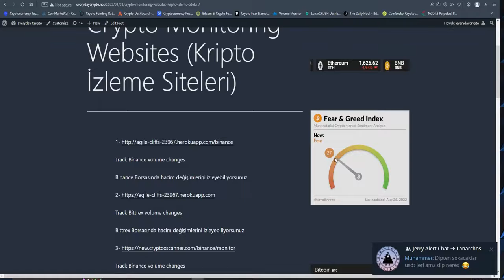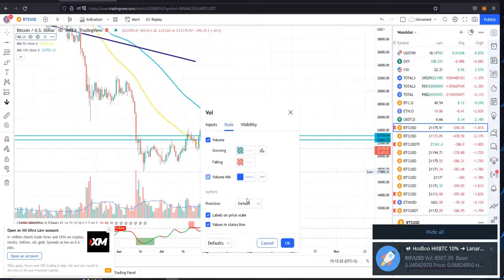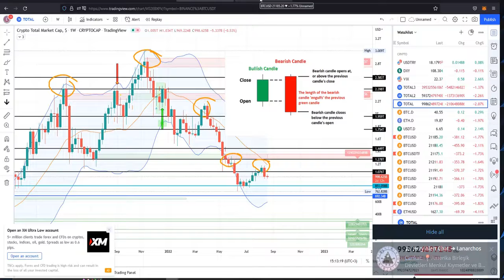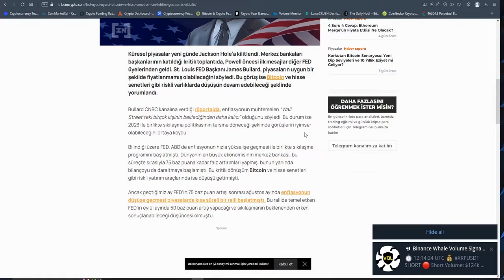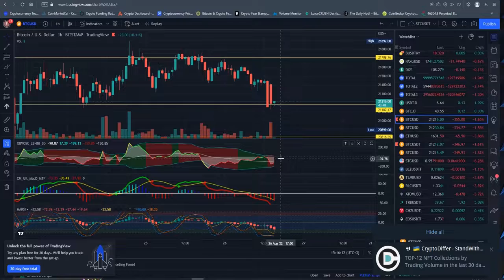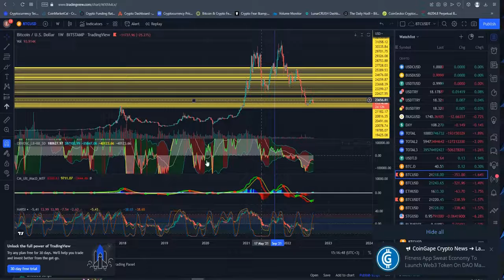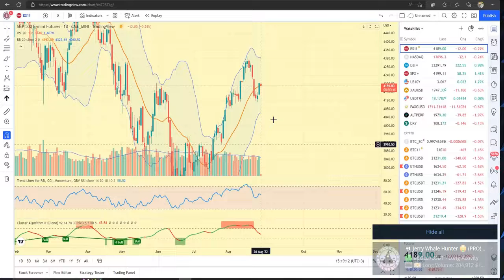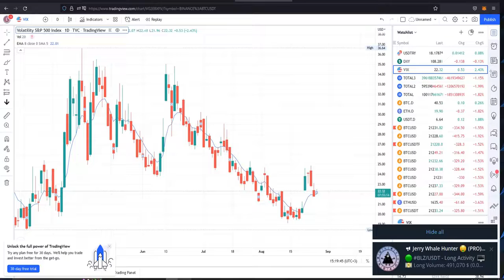Bitcoin Analizi 26-08-2022 15:20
sitesinin türkçe telegram kanalı için günlük analiz

YATIRIM TAVSİYESİ DEĞİLDİR, EĞİTİM AMAÇLIDIR